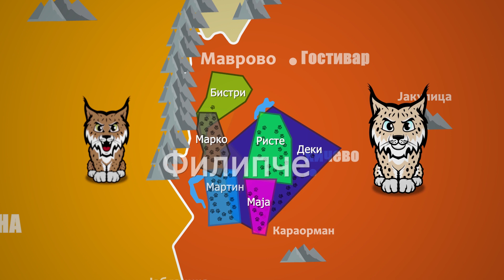Приказната на Лиса и Нарциса за последните балкански рисови на Планетата Земја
🎬 Лиса и Нарциса се последните два балкански риса кои нашите биолози ги уловија и ги следат преку ГПС сигнали со цел да им помогнат во нивното закрепнување.

Но, како изгледа нивното секојдневие и со какви проблеми се соочува балканскиот рис, кој, иако е симбол на регионот, истовремено е и критично загрозен. Нивното патешествие погледнете го во анимираното видео на Радио МОФ ⬇️

Автори / новинари: Даниел Евросимоски, Јасмина Јакимова, Бојан Шашевски, Ивана Смилевска и Емилија Петреска